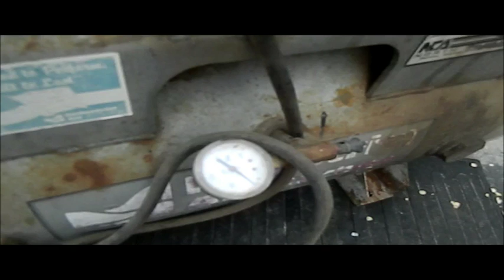Industrial Air Machine air compressor for sale | no-reserve Internet auction May 12, 2016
View a detailed listing of this item and place bids

Industrial Air Machine air compressor
Kohler Magnum gas engine
16 HP
Electric start
No battery

Item location address: This item is located near Great Bend, KS

It's located in Dundee, KS, and we're selling it to the highest bidder regardless of price.